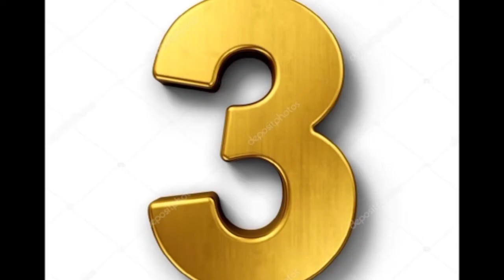top 10 aged pakistani actresses who are unmarried 2022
1) This video has no negative impact on the original works(it would actually be positive for them
2) This video is also for teaching purpose

pakistaniactress